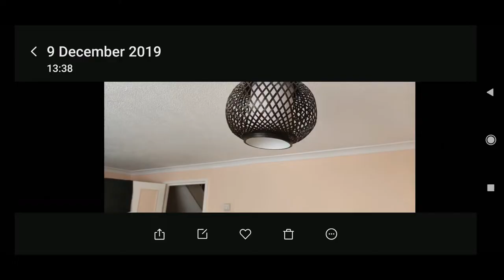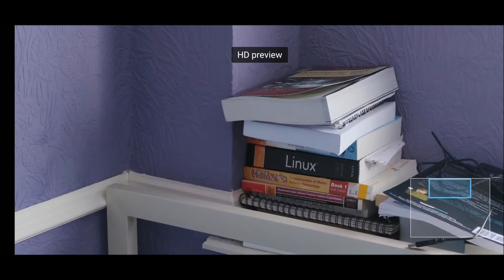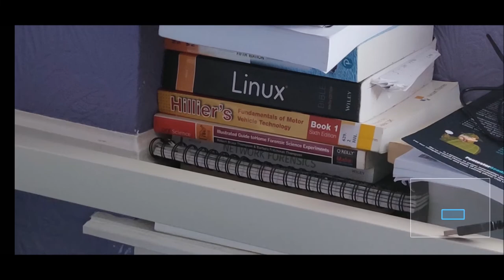Xiaomi Mi Note 10 Camera Review | 108 MP Camera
This 108 MP camera has a crazy level of detail check out the video
honestly one of the best camera you will find in a phone in 2019
the camera used take time to render the image before but there was a new update yesterday and now the rendering take less time

madddddd phone on another level.